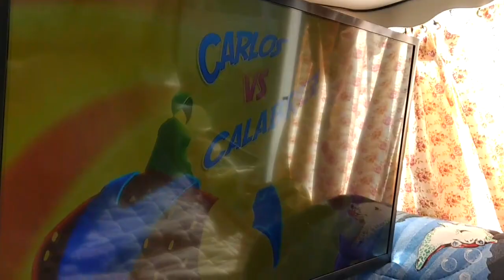Encontro de viajantes no Camping Alps ADA0285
Encontro de viajantes no Camping Alps mostra um pouco do que foi esse encontro maravilhoso de amigos campistas que estão sempre juntos para celebrar a vida.

Agência: 2158
C/corrente: 73-6
Favorecido:  Tadeu Artur Cavedem
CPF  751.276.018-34